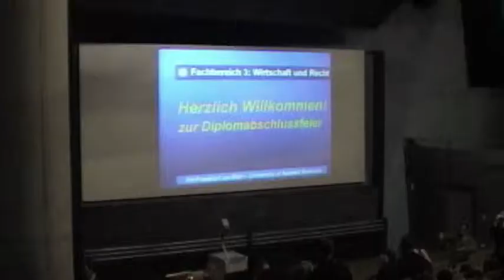Absolventenrede FH Frankfurt (WS2002-03)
Die Absolventenrede der Fachschaft Wirtschaft und Recht für die Diplomanden des Wintersemesters 2002/03 am Fachbereich 3 der Fachhochschule Frankfurt am Main - University of Applied Sciences.